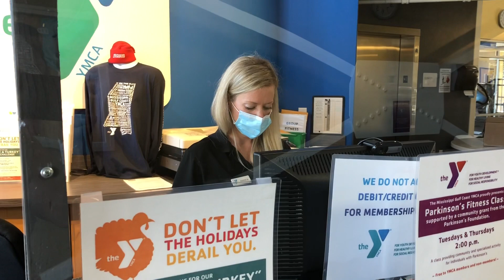Congrats to Amanda Ray at our Y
An old friend at our Y has a new job. Amanda Ray is moving from part-time to full-time as our new director of membership and marketing. Watch as she talks about her new responsibilities.